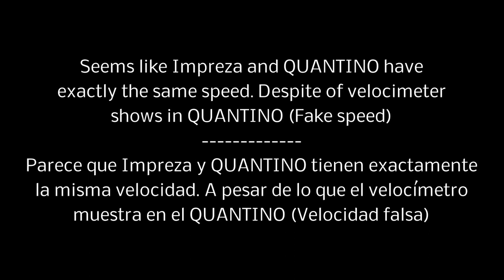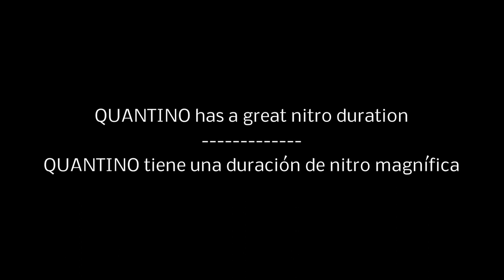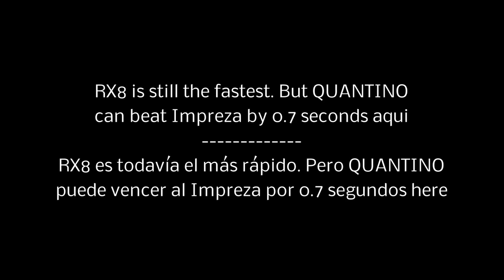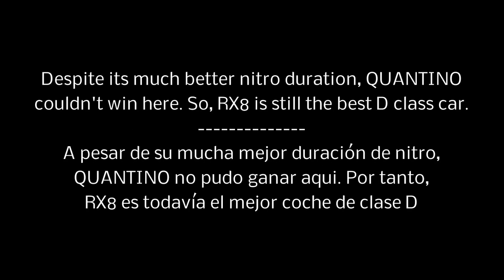Asphalt 8 - Full test (QUANTINO vs RX8 vs Impreza)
Many people was wondering if QUANTINO could defeat RX8, so I decided to make a test.

Mucha gente se preguntaba si el QUANTINO podría vencer al RX8, por lo que decidí hacer este video.